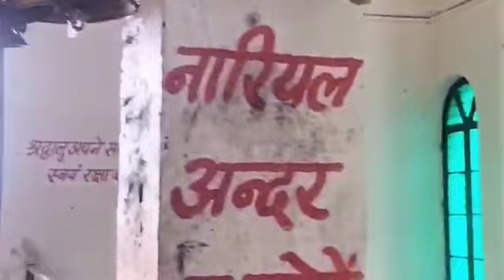kaalo ki kaal mahakaali song video